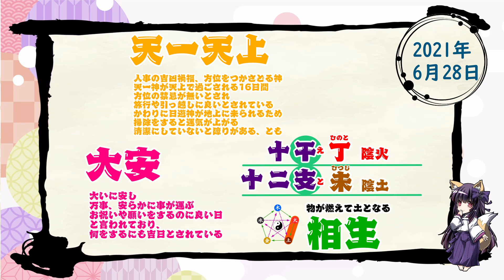【今日の運気】六曜と陰陽五行 2021/6/28